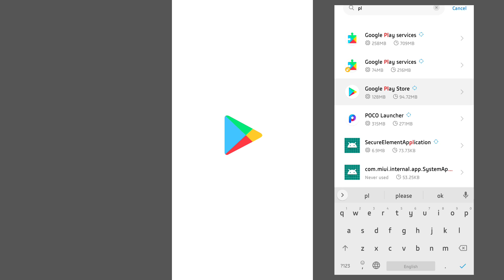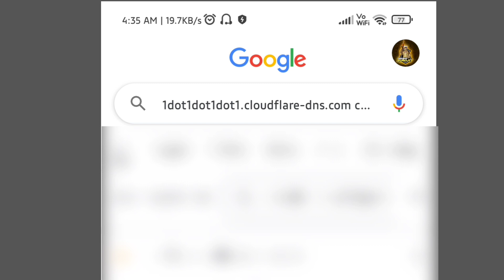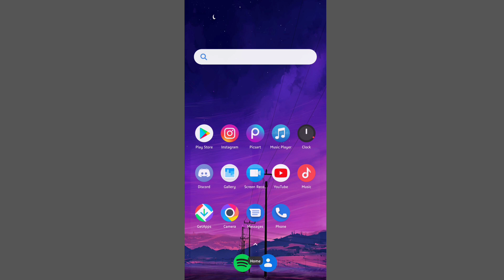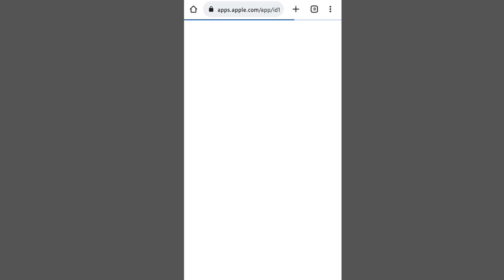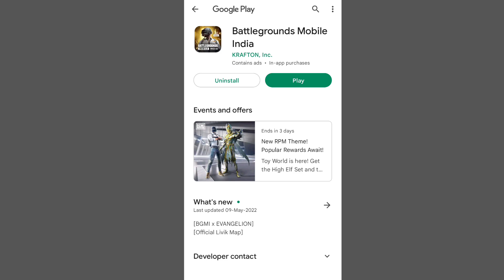Bgmi 2.1 Update Option Not Showing on Playstore | How to Update Bgmi 2.1 Version on Playstore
In this video bgmi 2.1 update not showing on playstore . How to update bgmi 2.1 version on Playstore

Releted Scarchs 😊

bgmi 2.1 update not showing on playstore
bgmi update not showing in play store
bgmi 2.1 update all features
bgmi 2.0 update not showing on play store
pubg mobile 2.1 update not showing on playstore
pubg 2.1 update not showing in play store
pubg 2.1 update not showing play store
2.1 update not showing
2.1 update not showing in bgmi
2.1 update show nahi ho raha hai
2.1 show nahi ho raha hai
2.1 update release date
2.1 update features
2.1 update not showing on playstore
2.1 update not showing
2.1 update not showing app store
2.1 update not showing
ancient secret arise mode is back
ancient secret arise Achivement
how to ancient secret arise Achivement
8th hidden Achivement in bgmi
all hidden Achivement
2.1 update new hidden Achivement
2.1 update playstore me show nahi kar raha he
how to update bgmi 2.1 version on playstore
how to update bgmi 2.1 version
2.1 update show nahi ho raha he
2.1 update release date
Pock x3 pro bgmi 2.1 update not showing

JAY HIND 🙏
JAY BHARAT 🇮🇳